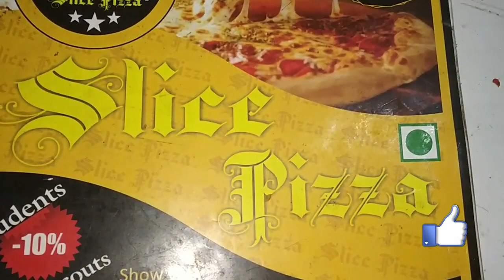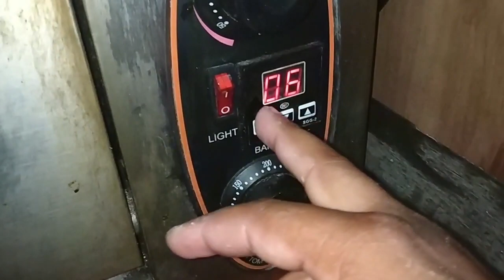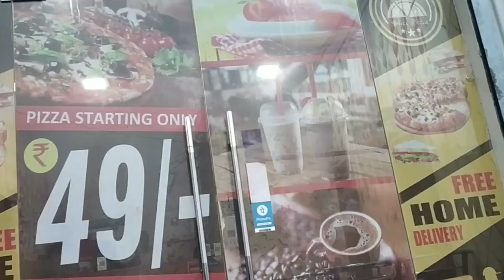होटलों में Burger Pizza कैसे बनते हैं/ Hotel mai Burger Pizza Kese Banta Hai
Pigeon Mini Chopper (Search List)

Pigeon by Stovekraft New Handy Mini Plastic Chopper with 3 Blades

Ganesh Chopper Vegetable Cutter, Pool Green (725 ml)

Nova Quick Cut Big Plastic Handy Chopper, 650ml, Grey

Smile Mom Twin Plastic Handy Vegetable Chopper, Cutter, Mixer Set for Kitchen, 4 Interchangeable Blade, Violet (1500 ML)

Smile mom Jumbo Vegetable Chopper; Cutter; Whisking Set with Storage Lid for Kitchen; 5 SS Blades + Whisker Blade (900 ML)

Smile Mom Hand Push Vegetable Chopper, Cutter, Mixer Set (1200 ML) for Kitchen with 3 Stainless Steel Blade + Plastic Mixing Blade

Prestige 3.0 Plastic Veggie Cutter (Green, 350 ml)

AGARO Ninja Vegetable & Fruit Hand Mini Chopper with 3 Blades, 400ml

Glen Mini Chopper 4043 Plus - Black with extra bowl

Ninja Professional Stackable Chopper for Fruits and Vegetable with 2 Tritan Jars & 2 Lids - 500 ml

Amazon Brand - Solimo 500 ml Large Vegetable Chopper with 3 Blades

LMS Pull Chopper, 700ml 5 Spiral Blades

RYNATY Manual Food Processor - Chopper| Atta Maker| Dough Kneader| Vegetable Chopper| Slicer| Grater| Veggie Cutter| Vacuum Base| Mixer| Grinder| Juicer (11 in 1 Chopper)

Dreamshop Multi-Purpose Plastic Vegetable and Fruit Chopper Cutter Grater Slicer Chipser and Dicer for Kitchen with 10 Stainless Steel Blades and 1 Peeler

Inalsa Bullet 400-Watt Electric Chopper with Twin Blade Technology

Pepole can join Amazon Business for selling their Products online on Amazon :

टिक्की वाले इमली की चटनी कैसे बनाते हैं (Tickki Wale Kese Imali Ki Chautni Bante Hai)

गोल गप्पें वाले कैसे गोल गप्पे का पानी बनाते हैं (Gol Gappe Wale kese Gol Gappe ka Pani Banante Hai)

टिंकी वाले कैसे टिंकी का गोला बनाते हैं (Tickki Wale Kese Tickki Ka Gola Banante Hai) (Hindi)

Burger Pizza
Burger Pizza Recipe